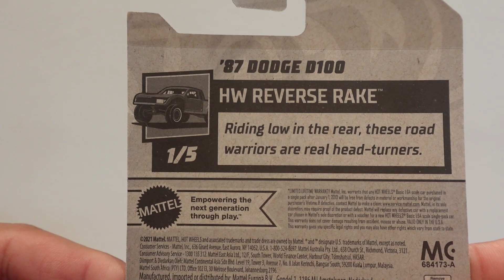hot wheels '87 dodge d100 treasure hunt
hot wheels '87 dodge d100